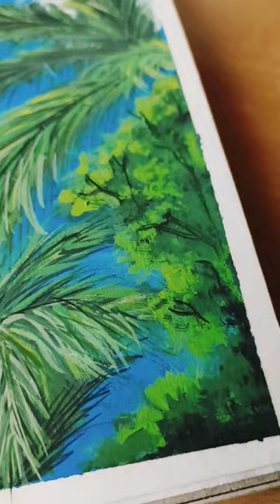Gouache Painting Tutorial || Tropical Vibes: Painting Palm Trees blue sky a summer day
In this video tutorial, we will be exploring the beautiful world of gouache painting, and creating a stunning painting of palm trees on a summer day with white clouds and blue sky. Gouache is a versatile and forgiving medium that is perfect for capturing the vibrant colors and textures of nature, and in this video, we will be sharing tips and techniques to help you create your own masterpiece.
In this video, we will start by discussing the materials you will need to create your painting, including the type of gouache paint, brushes, and paper. We will then move on to creating a simple sketch of the palm trees and clouds, and then show you how to block in the colors and create the base layer of your painting. From there, we will demonstrate how to add details and highlights to bring your painting to life, including techniques for creating texture and depth in your work.
Gouache painting is a wonderful way to capture the beauty and essence of the world around us, and with the help of this tutorial, you can learn how to create your own stunning work of art.
When it comes to gouache painting, there are a few things you need to keep in mind to achieve the best results. Firstly, you need to choose the right materials, including the type of gouache paint, brushes, and paper. For this painting, we recommend using a high-quality gouache paint that offers a good range of colors and a smooth, creamy texture. You will also need a variety of brushes, including a larger flat brush for blocking in colors and a smaller round brush for adding details. Finally, you will need a high-quality paper that can handle the thickness of the gouache paint and the amount of water you will be using.
Once you have your materials ready, the first step is to create a simple sketch of the palm trees and clouds. You can use a pencil to lightly sketch out the shapes and outlines of the trees and clouds, making sure to keep the composition balanced and visually appealing. Once you are happy with your sketch, it's time to start painting.
To create the base layer of your painting, start by blocking in the colors for the sky and the palm trees using a larger flat brush. We recommend using a light blue for the sky and a mix of green and yellow for the palm trees. Don't worry about getting everything perfect at this stage - the aim is to create a solid base layer that you can build upon.
Once you have the base layer in place, it's time to start adding details and highlights to bring your painting to life. One of the great things about gouache painting is that it allows you to create texture and depth in your work, giving it a three-dimensional feel. To do this, use a smaller round brush to add darker shades of green and brown to the palm trees, creating the illusion of shadows and highlights. You can also add details to the clouds using a lighter shade of blue and white to create a fluffy, textured effect.
As you work on your painting, remember to step back and assess your work from a distance. This will give you a better sense of how the painting is coming together and allow you to make adjustments as needed. You can also use this time to add any final details or highlights to your work, making sure to maintain the balance and harmony of the composition.